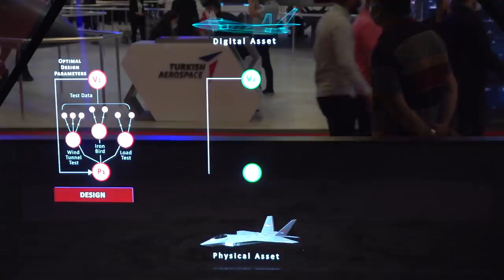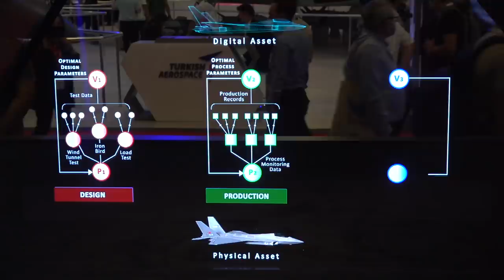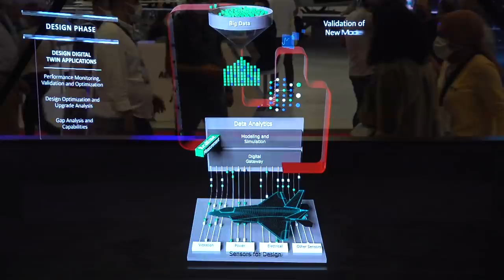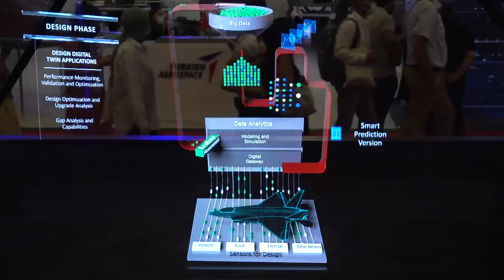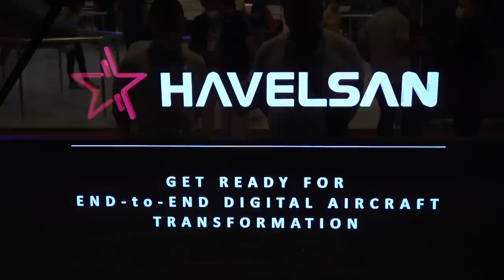Milli Muharip Uçağının dijital ikizi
Türkiye'nin havacılıkta kurtuluş savaşı olan Milli Muharip Uçak (MMU) için HAVELSAN çok önemli bir adım atıyor. Dijital İkizi ile tüm tasarım süreci dijital mühendislik ile gerçekleştirilecek. HAVELSAN Milli Muharip Uçak Direktörü Mehmet Altun, Tolga Özbek’e projenin dijital ikizinin nasıl hayata geçirildiğini anlattı.
Videomuzun müziği, değerli takipçimiz Selçuk Çelebi tarafından hazırlandı:
Kanalı  @Ambient Music Selcuk Celebi   Eserlerine ulaşmak için: